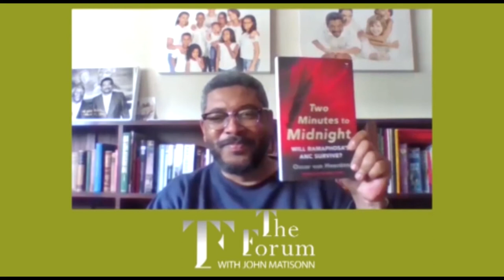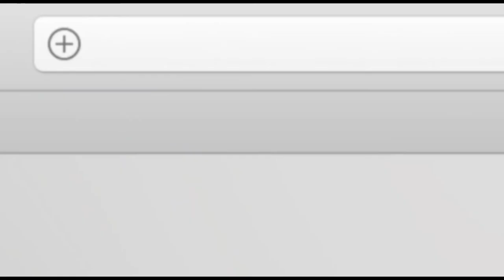The Forum with Oscar van Heerden,Telita Snyckers,Millard Arnold and Professor John Stremlau. - S1Ep1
Author and columnist John Matisonn applies his experience in the South African government, the United Nations and as a foreign correspondent to break fresh ground in re-imagining a more successful South Africa after Covid 19 with authors, politicians and other leading experts from South Africa and around the world

On this episode he is joined by Oscar van Heerden, Telita Snyckers,Millard Arnold and Professor John Stremlau.